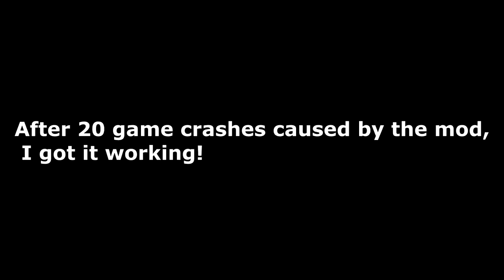Battlefield 3: Herp Derp I battle recorder | FreeCam Mod | HD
Hey guys. s I got an opportunity to use Free cam mod (big thanks to the Blue Community) , which enables you to use the MAV as a camera without any black screen overlay. It also allows you to shift camera while in your jet. FreeCam is not perfect, but it really adds up to the filming effort. I hope it improves in the future.